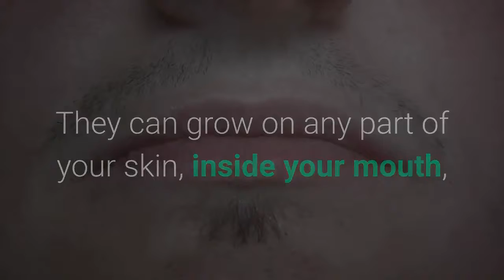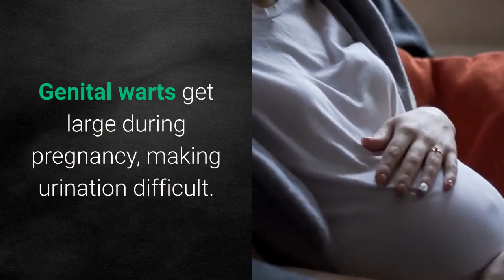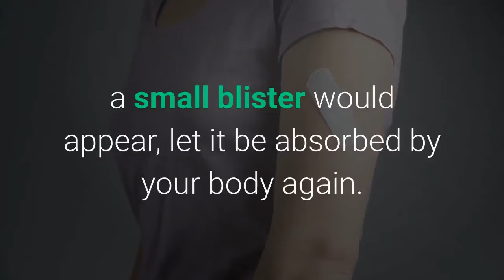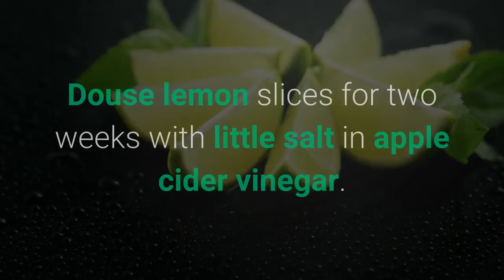Home Remedies For Warts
Hi guys, please check this out, I recommend these products and they are ABSOLUTELY EFFECTIVE!